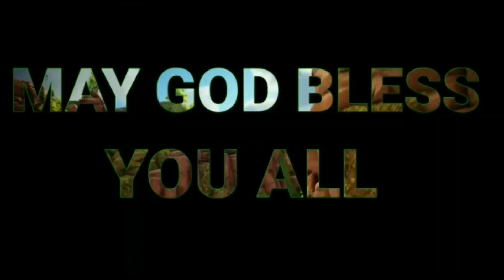आप बहुत महत्वपूर्ण है ।। Preach By Ps.Vinod David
What happened if we can't gather  but Almighty have given us many ways to worship . So,we are presenting Sunday Worship of this week by NLF DELHI   team. May almighty bless you in abundance and guide you walk in holy way of GOD.